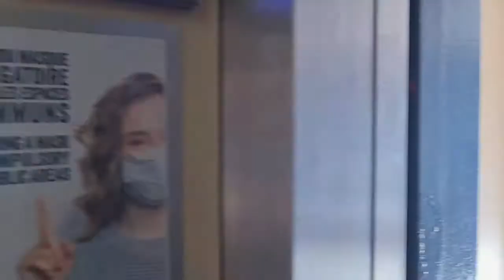HOTEL DES 2 GOLF PORT-LEUCATE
hôtel de charme à Port-Leucate. Situé dans l'Aude, en Pays Cathare, entre Corbières et Méditerranée. Péninsule méditerranéenne en Languedoc Roussillon
Leucate est une station balnéaire du Golfe du Lion située dans les Corbières sur le littoral audois à mi-chemin entre Narbonne et Perpignan. Elle est limitrophe du département des Pyrénées-Orientales.
l’hôtel des 2 Golfs vous accueille toute l’année pour un séjour de qualité en famille, couple, groupe ou en déplacement professionnel. Situé directement sur le port de plaisance de Port-Leucate, l’hôtel est à 500 mètres des plages.
Chambres climatisées avec terrasse ou balcon privés
Toutes les chambres, modernes et insonorisées, sont climatisées et présentent une terrasse ou un balcon / loggia. Avec vue sur la ville ou sur le port de plaisance de Port Leucate. Les sols sont hypoallergéniques et les salles de bain privées sont composées d'une baignoire avec des toilettes séparées.
Restaurants et commerces au pied de l'hôtel
Logés sur la presqu’île, vous avez ainsi accès, autour du port de plaisance, à de très nombreux restaurants et petits bistrots. Ainsi qu’à de jolies boutiques, pour des instants shopping.